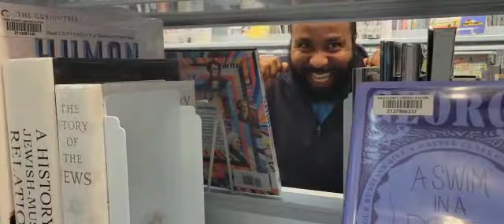FREE INTERNET & BOOKS USA LIBRARIES FOR EVERYONE